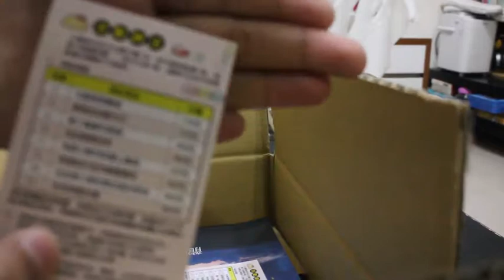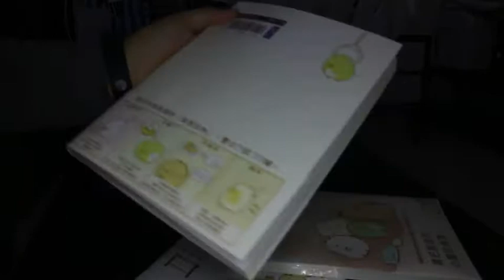角落生物 | 角落小夥伴的生活系列繪本 | 橫溝由里